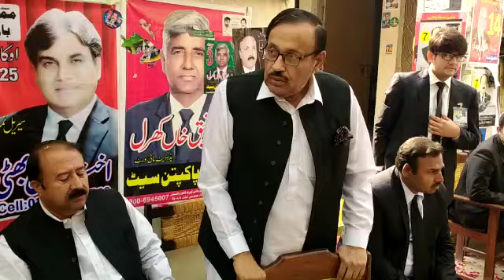24 May 2021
ملک فیصل رحمان سگھلہ ساہیوال